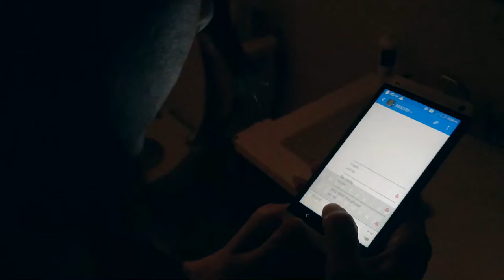Short film-"Botched" Student Film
Short film for- Beginning Audio Class at Oxnard College. Shot on iPhone 6+, sound recorded separately on a Tascam recorder and then added in post.

Directed by : Macy Francke & Enrique Varela
Director pf Photography: Macy Francke
Written by: Macy Francke, Daneck Villatoro, Miguel , Jaylene, Peter, & Enrique Varela
Audio: Daneck Villatoro & Miguel
Edited : Enrique Varela

Special thanks to the actors! I was not able to get their names, but the performance they deliver speaks for its self.